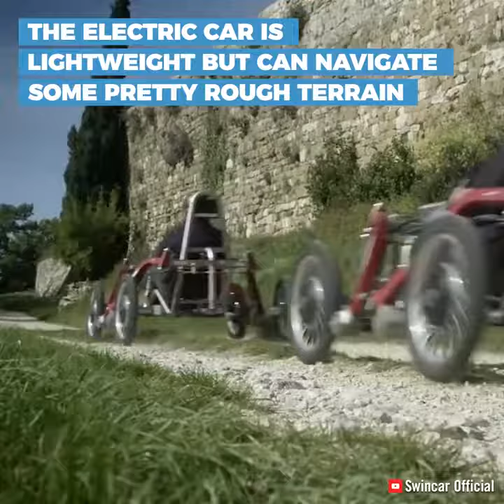4wheel interesting vehicle you'd want to have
WE ENTERTAIN